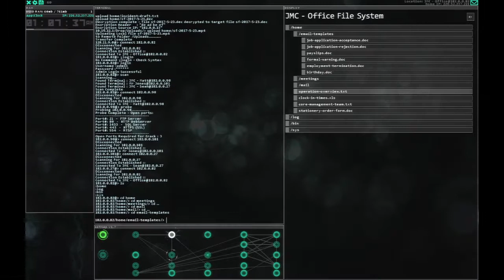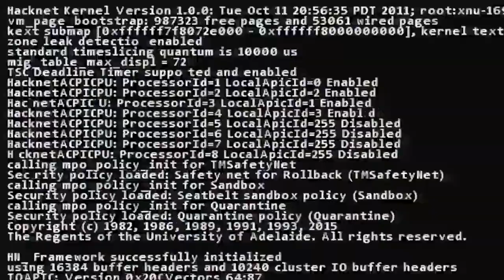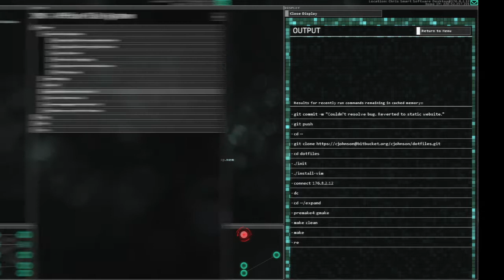Chris Johnson talks local development on Player A-Chat! [SE5 EP16 - 2/4]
This week on Player Attack, we're getting a little bit competitive.

But wait! There's more! Angelo sits down with Adelaide developer Chris Johnson to chat about what he's been doing lately. Spoiler: He's been working hard on The Slaughterhouse, a mod for Hacknet that focusses on the numerous ethical issues surrounding an abbatoir.